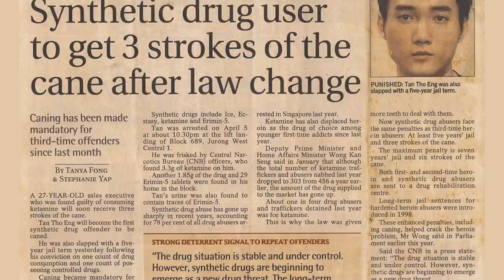Guinness Pub Conversations with Darren Tan (Video 1 of 2)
From dealing drugs to practicing law, Darren Tan defied the odds to become the man he is today.